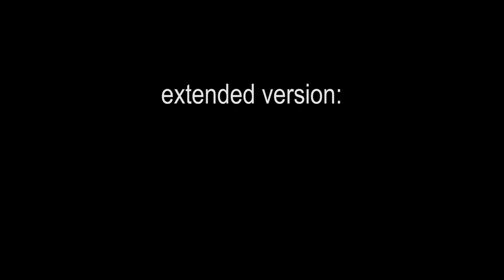rust tomfoolery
bacon and egg with cheese and milk.